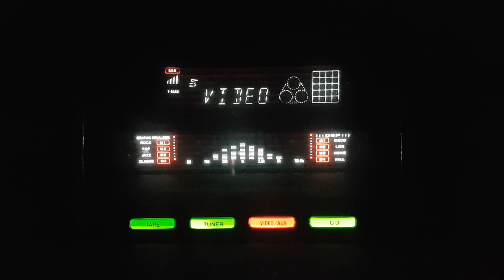Prem ke sohane geet ga- Shamshad Begum Mohammad Rafi- Jevan Nauka/lnd/1950s.